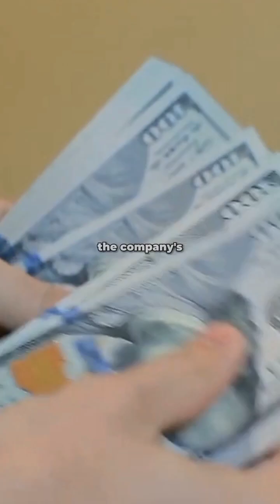The Fascinating History of General Electric!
In this video, we'll explore the fascinating history of General Electric with some examples of their iconic products. From the first electric light bulbs to the world's first electric locomotive, GE has been a major player in the history of electricity.

If you're interested in the history and evolution of electricity, this video is for you! We'll take a detailed look at the history of GE, from their early days to their most famous products. This is a video not to be missed if you want to know more about the history of electricity and General Electric!